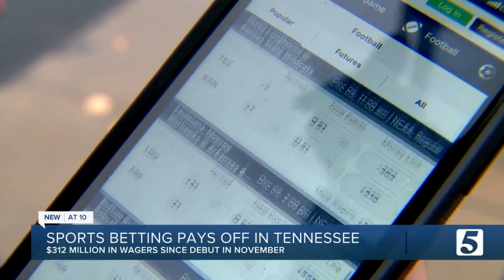Tennessee's sports betting launch sees unprecedented success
Tennessee officials say the state's online-only sports betting program has seen $312.3 million in gross wagers in its first two months, yielding $5.4 million in privilege taxes, making it the best two-month debut in U.S. sports betting history, according to PlayTenn.